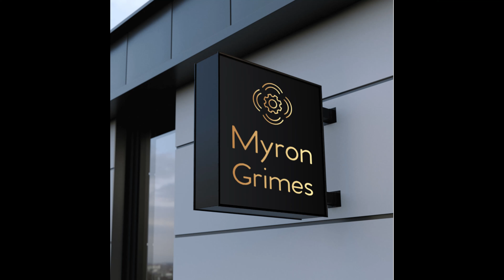TAKE ANOTHER STEP TO JESUS - MYRON GRIMES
Myron Grimes Media Group